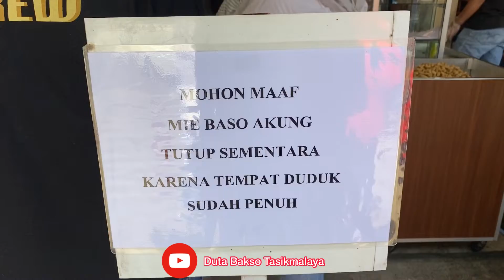BAKSO AKUNG BANDUNG